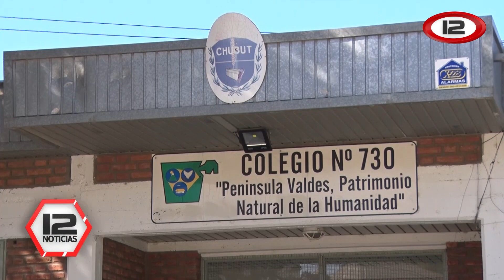Tema del día: Acampe por una vacante